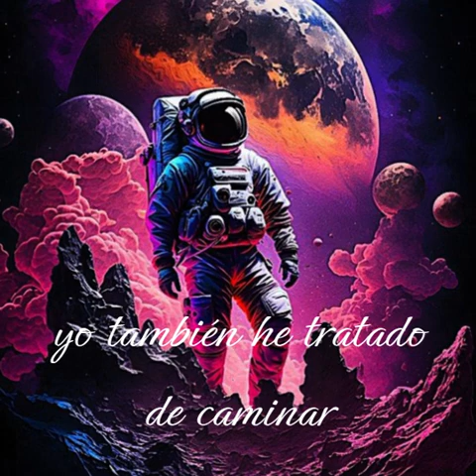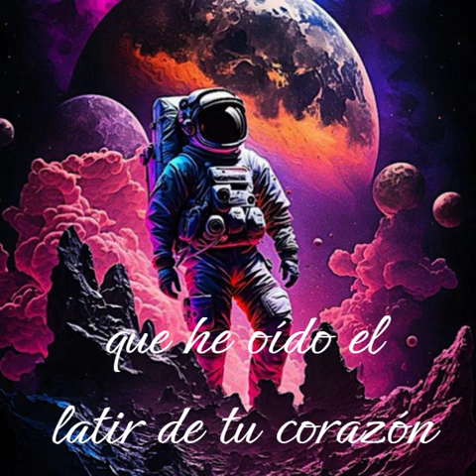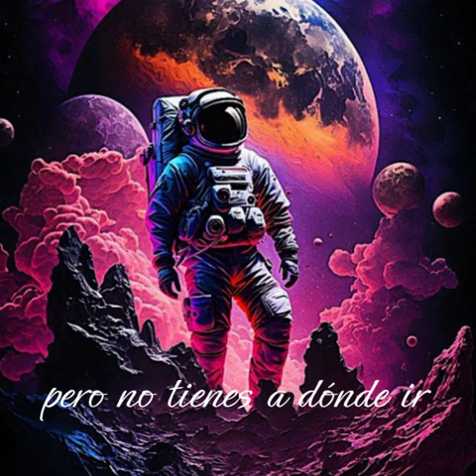4- Morten Harket Fremmed Her - El Extraño Aquí [sub en eso]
Álbum: Vogts Villa (1996)
Compositores: Anders Engen, Geir Sundstol, Havard Rem, Kare Vestrheim, Morten Harket, Ole Olsen y Thomas Tofte